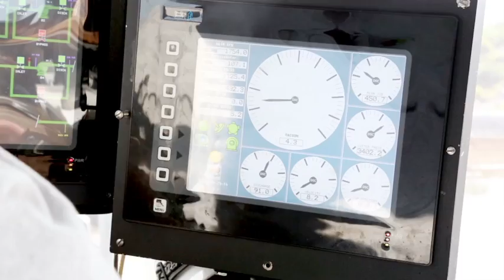Onondaga Lake Cleanup - Sevenson's Cutterhead Dredge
A look at the largest of the three Sevenson dredges being used in the cleanup of Onondaga Lake, NY. This particular cutterhead dredge has a 1,000 horsepower pump and is pumping approximately 55 gallons per minute at 25-30 RPM.

Running 6 days a week, 24 hours a day and under supervision of New York State's Department of Environmental Conservation (NYSDEC) the Sevenson dredging team will remove roughly 2 million cubic yards of material and is expected to complete dredging by the end of 2014 (1 year ahead of schedule).